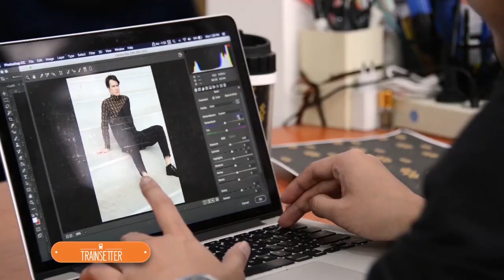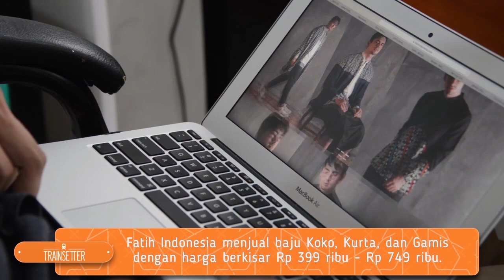FAHMI HENDRAWAN JADIKAN BAJU MUSLIM PRIA LEBIH BERGAYA | [TRAINSETTER]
Fahmi Hendrawan mendirikan brand baju muslim pria modern bernama Fatih Indonesia pada 2015. Tanpa memiliki latar belakang industri fashion, ia yakin bisa meraih kesuksesan dalam menjalani bisnis ini. Fahmi menganggap, pria muslim harus menunjukkan identitas lewat gaya. Setiap mengeluarkan desain terbaru, Fatih Indonesia berkolaborasi dengan pengrajin dan pengembang batik di Garut.